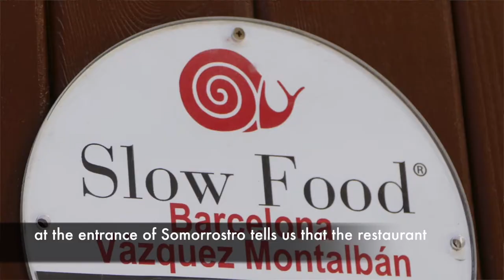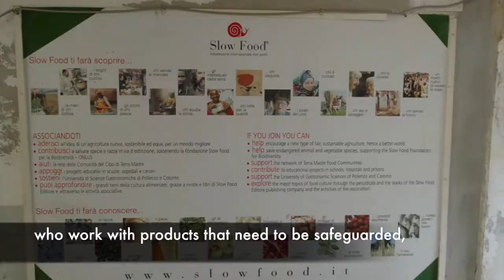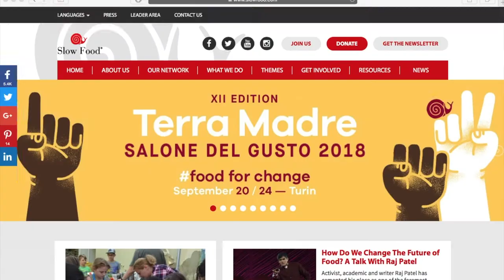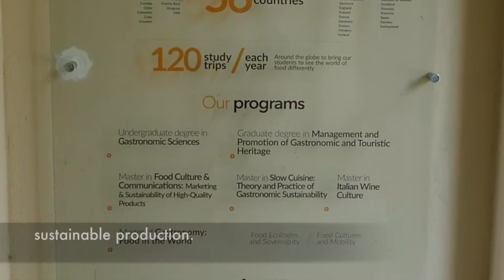The Most Sustainable Food is Slow Food! (Sailors for Sustainability #48)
Sailors for Sustainability #48 - Slow Food (ITA)

What is slow food? We visit a slow food restaurant in Barcelona, Somorrostro, and taste locally produced food and drinks. At the Slow Food organisation's headquarters in Italy we learn that it promotes biodiversity by supporting small-scale producers and by educating consumers about artisanal products. And did you know that there is a university inspired by the slow food philosophy?

1️⃣ Sustainable Solutions: Videos about inspiring solutions to sustainability challenges
2️⃣ Logbook Videos: Videos about our sailing adventures
3️⃣ Impressions: Videos about particular aspects of our trip